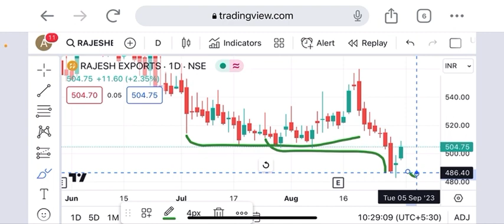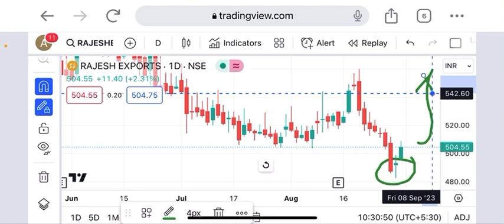Rajesh export share latest support 486 & target 600+within September last I told you earlier hold it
rajesh export share latest news
rajesh exports share latest news
why rajesh exports share is falling
rajesh exports share split history
rajesh exports share target price
rajesh exports limited share price bse
rajesh exports ltd. share price

# stock market ka comando
# online kamai
# arrow graph
pushkar Raj thakur
trading counter
stock villa
umer Qureshi
best share ka bazar
kritika Yadav
Trading with vivek
ashu investors
demat dive